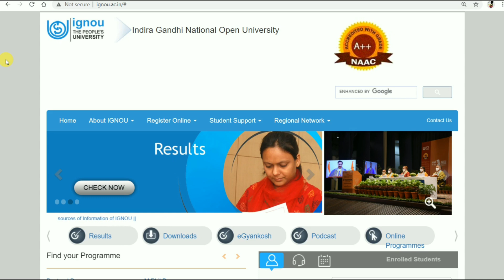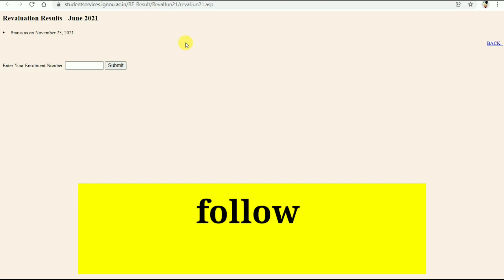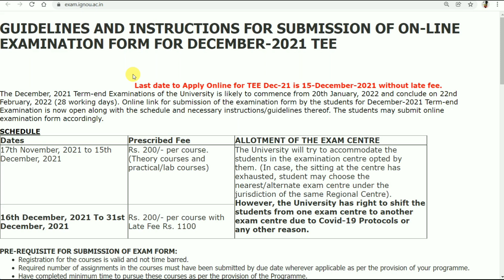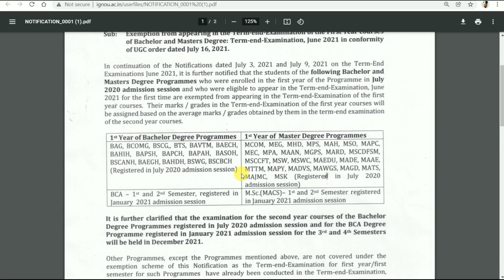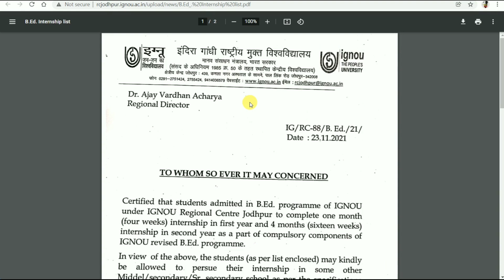One Small mistake and Promotion Cancel 😲 ignou 5 New Notifications for Dec 2021 Exams By TIPS GURU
5 New Notifications for December 2021 Exams
Aap me se bahut Students Bahut Badi mistake kar rahe hai jiski vajah se aapko Promotion nahi milega... video dhyan se dekhiye

ignou December 2021 Online Exam Form open for all Students,  ... iske liye dhyan se ye video dekhiye

Direct link for Exam Form.
exam.ignou.ac.in

Promote our Channel TIPS GURU by Donating a Small amount Directly to Number. By

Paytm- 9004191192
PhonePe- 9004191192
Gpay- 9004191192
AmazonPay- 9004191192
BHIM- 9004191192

Assignment PDF kaise Banaye...

Google Form se Assignments kaise Submit kare .

PDF size Small karne k liye poora tarika.

Link for June 2021 Exams Result Page.

ignou
assignment design
Tips guru
Ignou
Ignou assignment last date
Ignou result

ignou.ac.in

TIPSGURU